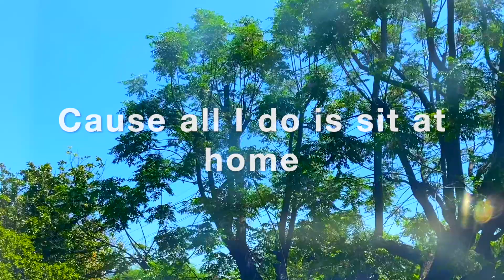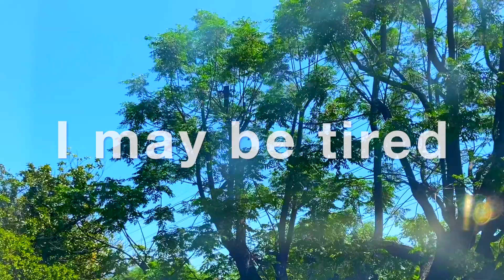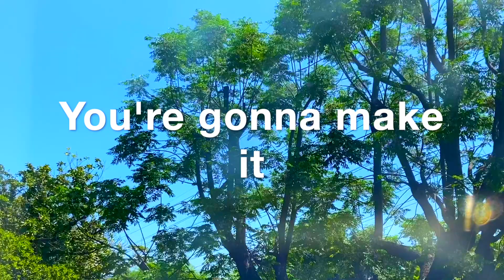Breathe Sing A Long // Able ARTS Work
Able ARTS Work Board Certified-Music Therapist guides you through a sing a long to her original song "Breathe." Sing, play or listen along!

- Able ARTS Work
"Love Before Learning, Learn for Life"